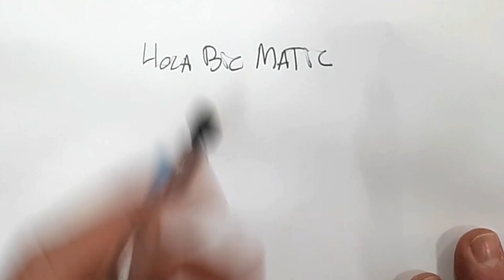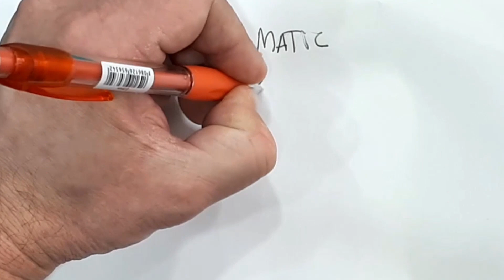PORTAMINAS BIC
Reseña de los principales Portaminas de BIC: Matic, Velocity, Multifunción y por supuesto Criterium